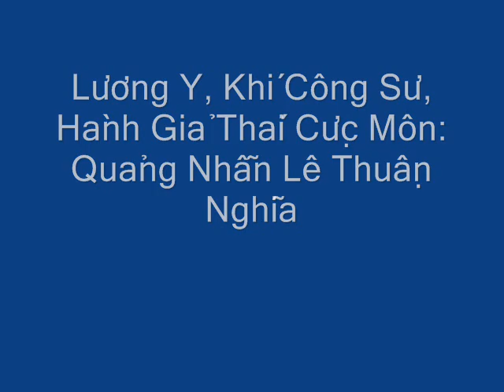Qi Gong Therapie.wmv